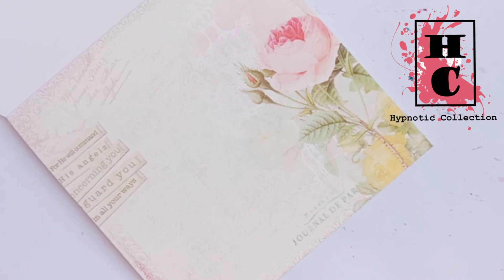Unboxing designer paper packs from Wow shop || explosion box || birthday cards